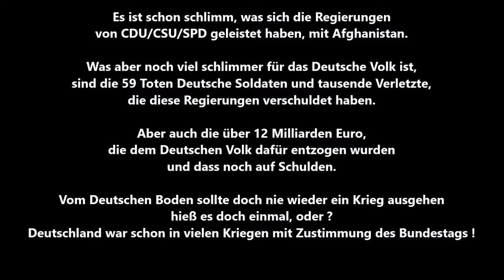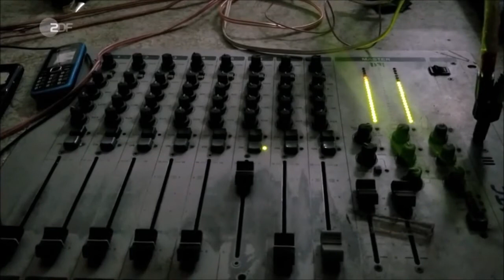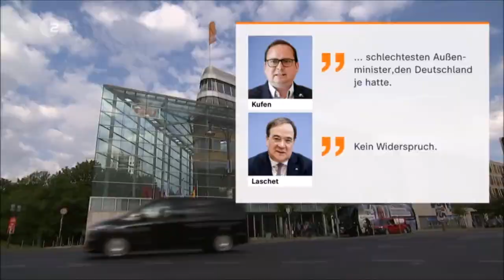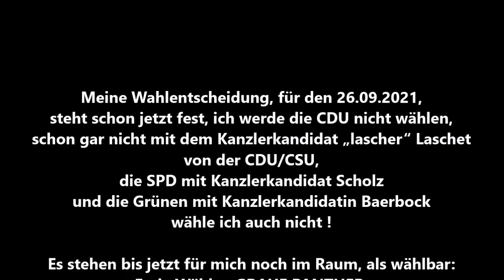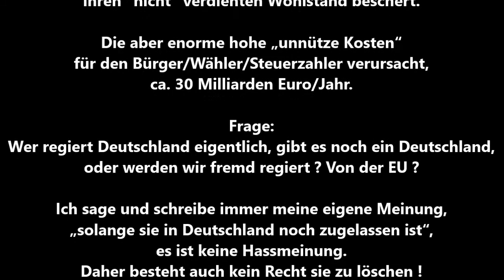Klare Rechtfertigung für Entscheidung * Unrealistisch, dass die rauskommen * Ghasni unter Kontrolle